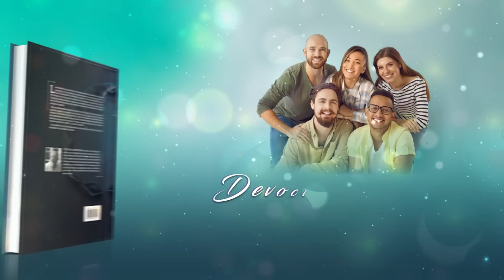Devoción Matutina Para Jóvenes - 30 de Mayo del 2023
30 DE MAYO
VIVIENDO LAS PROMESAS

«Entonces oró Jonás a Jehová, su Dios, desde el vientre del pez.» Jon 2:1

Hay numerosas páginas de Internet sobre cómo proceder cuando te encuentras en un peligro. ¿Qué hacer cuando te ataca un oso? ¿O cuando empieza un terremoto? ¿Dónde meterse cuando arrecia una terrible tormenta eléctrica? ¿Cómo evitar el ataque de un cocodrilo? Son muy curiosos los consejos, aunque uno se pregunta: ¿Cuántas posibilidades tengo de que eso me pase? Pues bien, esa misma cuestión se la hizo Jonás, aunque sus circunstancias eran bien distintas. La pregunta en la página de Internet sería algo así: ¿Cómo sacar a un profeta rebelde de un gran pez cuando se encuentra en la profundidad del mar? No vale lo de hacer fuego como en la historia de Pinocho y Geppetto, porque no estamos hablando de ningún cuento. La historia de Jonás fue real, nada de ficción.
¿Sabes la respuesta? Seguro que sí: ¡Confiando en Dios! El capítulo 2 de Jonás es una verdadera maravilla. Primero, porque se nota que conocía el himnario de la época. Comienza con Salmo 120:1, sigue con 42:7, luego con 31:22, 69:1-2, 30:3, 18:6, 31:6, y acaba con 3:8. Compone una canción con los recuerdos de sus himnos preferidos. Todos tienen algo en común: piden la cercanía del Señor. Jonás, además, habla en pasado como si ya no estuviera en el interior de ese inmenso pez. Eso es confianza. Y esa confianza, a la que también llamamos fe en las promesas divinas, le sacó de esa bestia marina, hambrienta de profetas.
La frase clave en toda la oración de Jonás es: «La salvación viene de Jehová.» Es una expresión que define con total claridad el secreto ante cualquier dificultad. Dios asegura que nos salvará y cumple su promesa. Solo tenemos que asirnos de ella y esperar. Dios puede trazar senderos sobre mares, derribar murallas con trompetas, acabar con gigantes con un simple guijarro o hacer regurgitar a un gran pez. Convierte en historia real hasta lo más fantástico. Pero, además, puede darte ánimo cuando abres la ducha en la mañana, ayudarte a que apruebes esa asignatura que te parece una muralla, facilitar las relaciones con tu intolerante jefe o permitir que te liberes de una situación que te engulle. Porque Dios no solo se presenta para el momento de la foto o para montar el espectáculo, te acompaña en cada instante. En las pequeñas y en las grandes batallas de la vida.
Supongo que te encuentras tentado a tomar tu himnario y memorizar algunos himnos. No está mal para comenzar, pero sería mejor que vivieras las promesas de Dios, que confiaras plenamente en él.